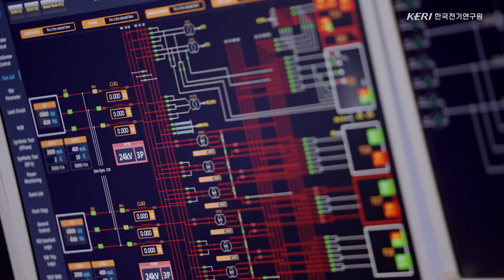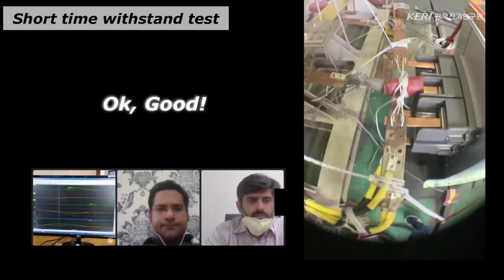[KERI TV]대전력시험실, 세계 최고로 우뚝 서다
한국전기연구원(KERI) 대전력시험실 허승훈 선임기술원

"먼 인도나 중국, 일본에서 굳이 자기 나라에서 시험을 안하고
우리나라에 와서까지 시험한다는 것이 굉장히 뿌듯하다고 생각하고요.

그 이유는 전 세계적으로 저희가 품질력을 인정받고 있기 때문이라고 생각합니다."